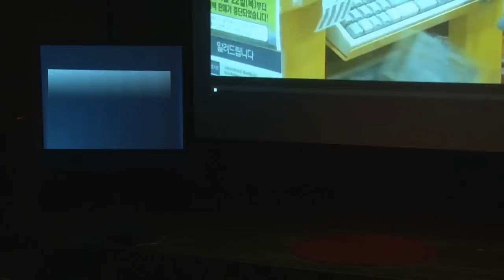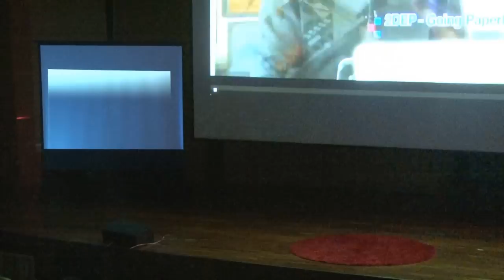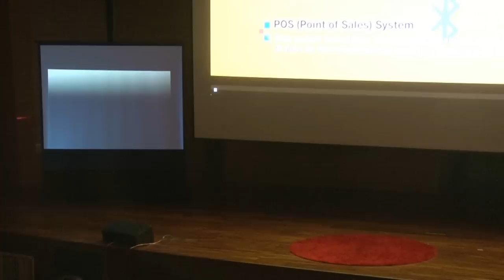Worthless paper receipts | Seonyong Park | TEDxUNIST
Tons of paper have been wasting on receipts in every day. With this issues, the speaker is leading to a convenient, eco-friendly, and "smart" solution.

a planner of mobile receipt platform company 'twodep'